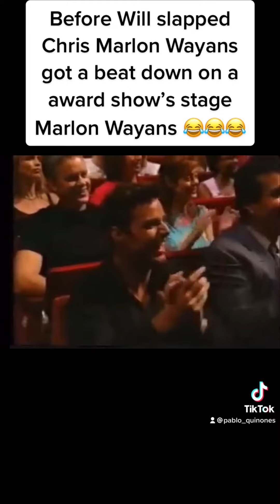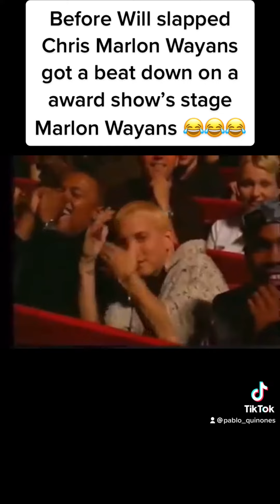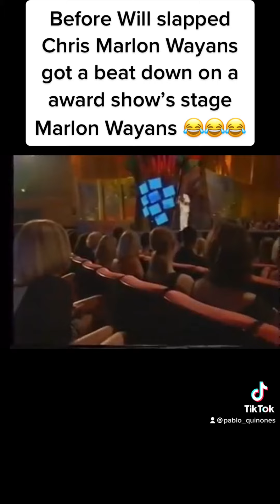Before Chris Rock , Marlon Wayans got a beat down at awards show Subscribe Share like